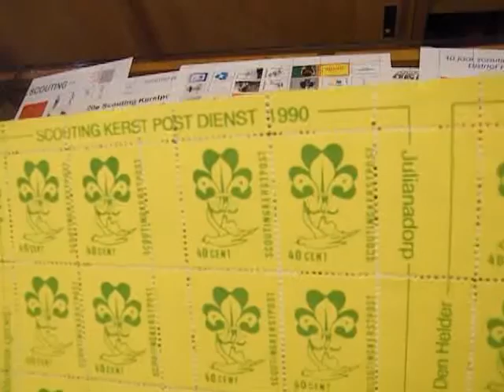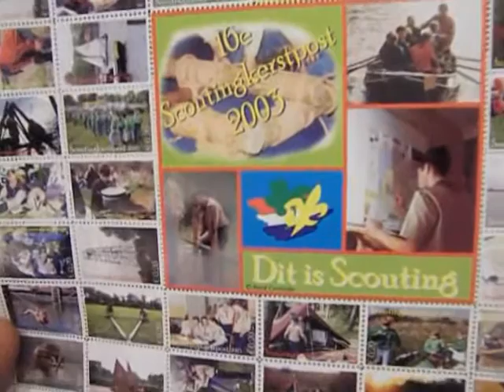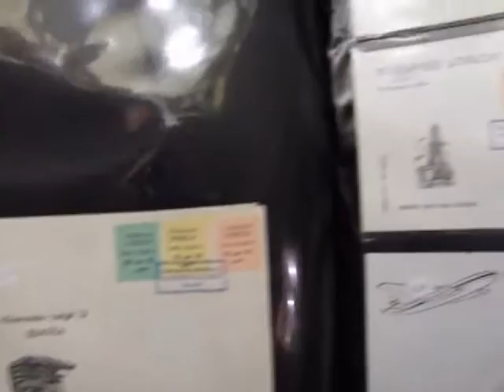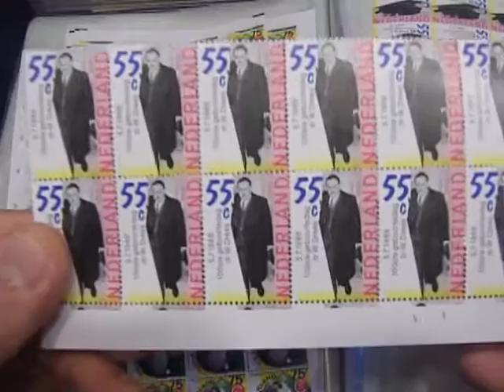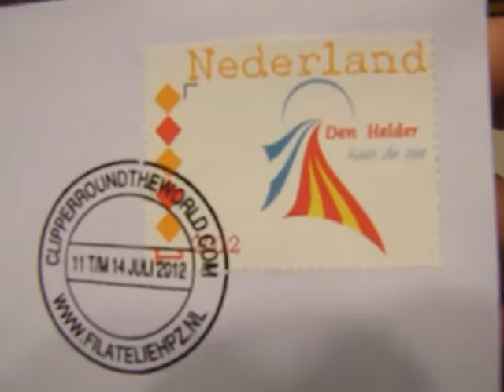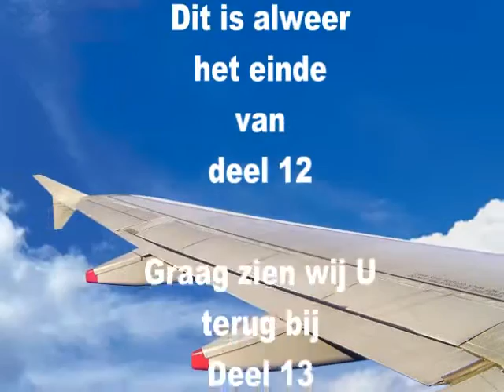cursus filatelie deel 12 postzegels verzamelen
Stadspost & persoonlijke postzegels